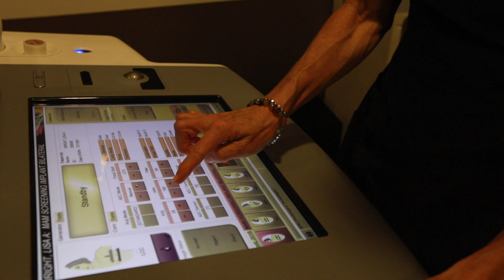Elliot Breast Health Center Video 11-2019